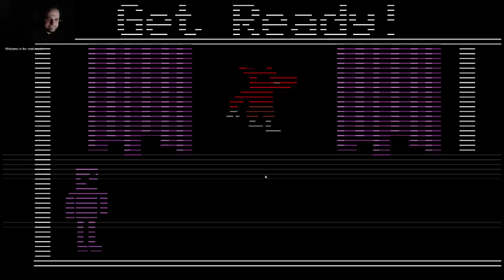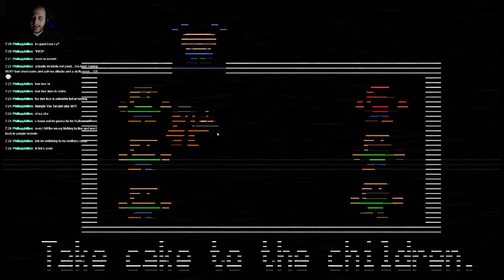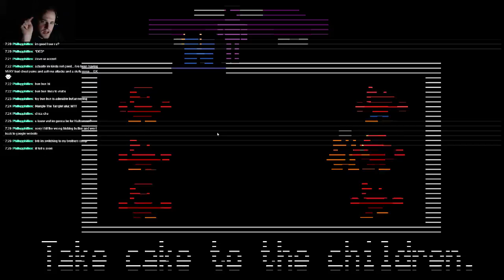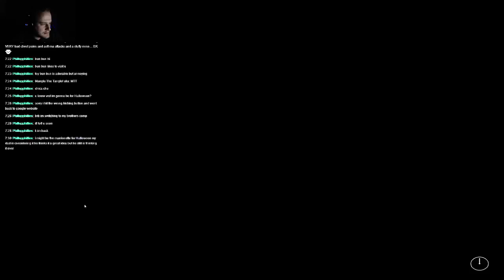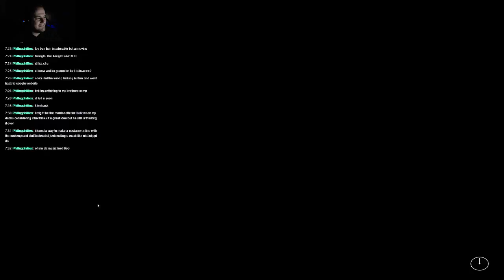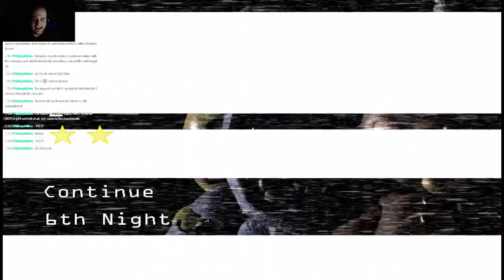Five night's at Freddy's 2 live stream freaking 10x20 mod part 2